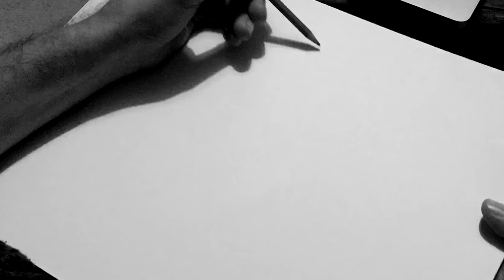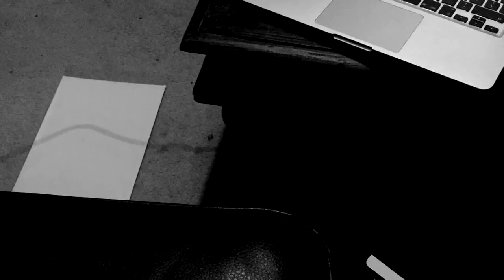EPISODE ONE - FEMALE SUPERHEROES & GAY GHOST RIDER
***WARNING - VULGAR LANGUAGE & SEXUALLY EXPLICIT REFERENCES***

This is the first episode of our cool comic book and comic book movie related podcast. In this episode we discuss:

NEWS - What does LOGAN [aka WOLVERINE 3] have in store? So apparently JUSTICE LEAGUE principal photography has wrapped! And some other stuff!!

FEATURE - A look at BRIAN AZZARELLO's run on NEW 52 WONDER WOMAN and a wider discussion on female superheroes in general.

IAIN'S PITCH OF THE WEEK - How would a GAY GHOST RIDER go down?